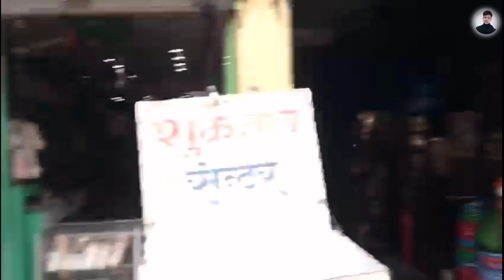Guitar buying vlog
In this video, We’re going to show you and more video are comming soon

Join me as I share my daily adventures, experiences, and thoughts with you. From travel vlogs to lifestyle content, this channel is all about living life to the fullest and having fun along the way. So sit back, relax, and let's explore the world together!

TIMESTAMPS:
[00:00] Introduction
[01:30] First Topic
[03:00] Second Topic
[04:15] Third Topic
[05:30] Fourth Topic
[07:00] Fifth Topic
[09:00] Conclusion

Our channel is about Daily vlogging . We cover a lot of cool stuff in our videos .

first vlog
my first vlog viral kasari
first vlogs
vlogs
blogs
first blog
first blogs
my first vlog nepali
college vlog
college
college life
college day in my life
college vlogs
vlogs
college student
college move in day
college vlogger
college dorm
college advice
college move in
college diaries
college friends
college routine
college vlog 2022
college freshman
girls college vlog
sweet college dates